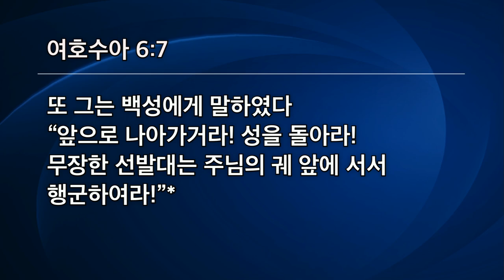[선한목자교회] 주일3부설교 2021년 04월 25일 | 하나님의 말씀대로 사는 훈련 - 심우인 목사 [여호수아 6:1-27]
하나님의 말씀대로 사는 훈련 - 심우인 목사 [여호수아 6:1-27]